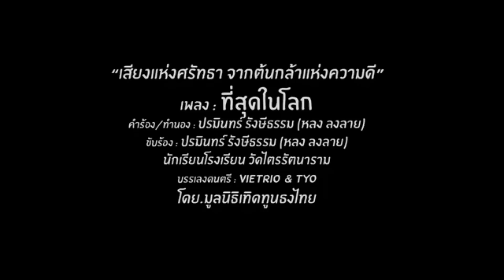10234 สภาล่ม ! เบื้องลึก 2 นายใหญ่จับมือ ล้มสูตร 500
Line  : vihok001